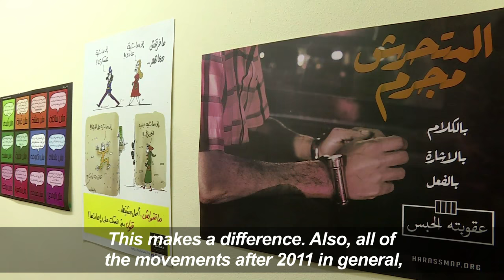Fight against sexual harassment in Egypt bearing fruit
Eight years after the first woman in Egypt won a conviction against a man for sexual harassment, activists and lawyers see progress in transforming attitudes and more harassers being jailed.